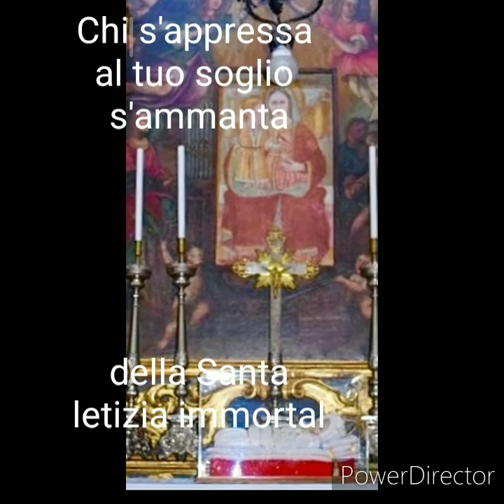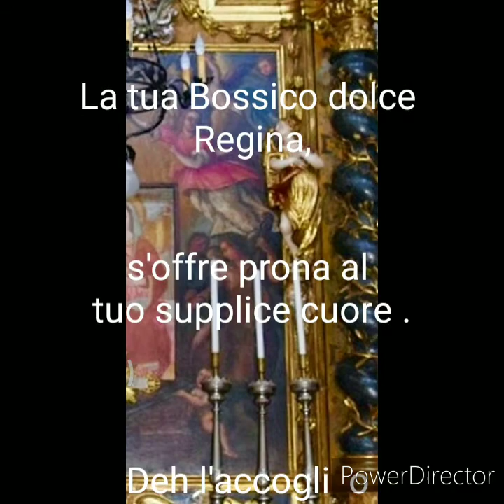Madonna della rondine di Bossico con testo del canto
Affresco  del 500 dell'omonimo altare
Parrocchia ss.Pietro e Paolo. Dipinto sulle prime mura; successivamente, quando la chiesa è stata innalzata e allungata (1600?), è stata collocata la pala lignea che fa da cornice all'affresco stesso.
Per approfondire consultare il sito web " parrocchia di Bossico".
  O Madonna gentil della rondine
parroco a Bossico dal 1942 al 1958
Arm.: Chiarelli P. M.